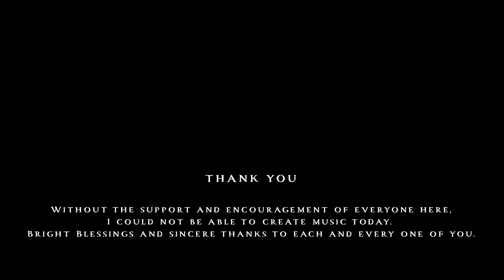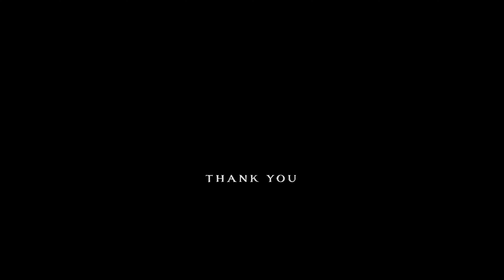癒しの瞑想音楽 #5「Move Forward」by SHIBATEN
〜最もシンプルな究極の癒し〜

真っ直ぐに生きる道を、歩めば歩むほど、立ち塞がる壁は厚く。
そんな道を生きていれば、思わぬ理不尽や誤解など、苦悩せざるを得ないことにぶつかることがあります。
それでも諦めず、悔しさをバネにして、沈まず、止まらず、『前進』するために、この曲を作りました。自分自身への応援曲でもあります。

皆さまにとってもまた、この曲が前進の一助になれば幸いです。

第5作品目
題名：「Move Forward」
作曲： Shibaten
撮影・編集：Shibaten

🌏撮影地：石川県

〜癒しの音楽と自然の映像〜
音楽制作、豊かな自然の撮影、自然音の録音などを行なっております。
皆さまの癒しの一助となれば幸いです。

サポートありがとうございます！